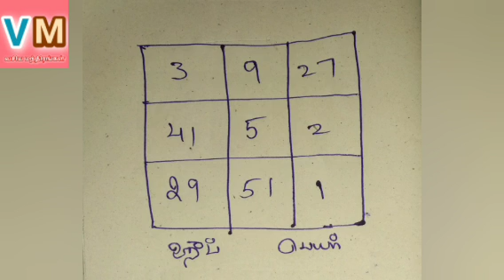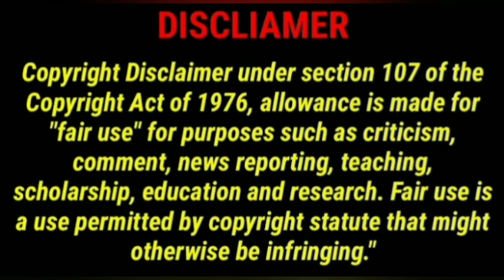சக்தி மிகுந்த எளிய வசிய முறை@VASIYAMANDIRANGAL